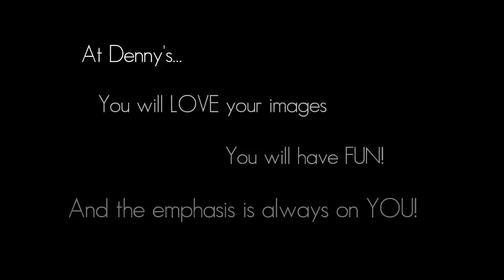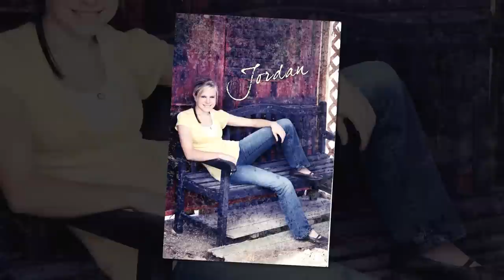Denny's Contemporary Images Senior Class of 2012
Denny's Contemporary Images, Kearney, Nebraska
This is a slideshow of our senior models from the class of 2012. We had a blast working with all of our high school
Denny's Contemporary Images. The right place for you to experience your senior portraits. Be featured in videos like this; a tribute to the Kearney, Nebraska area 2012 High School Seniors. Enjoy and picture yourself in it!  2012 Seniors we are ready for you!

Denny's Contemporary Images is the "Best Know and Most Trusted" studio in the Kearney area.

Help Wanted = Graphic Artist & Social Media marketing